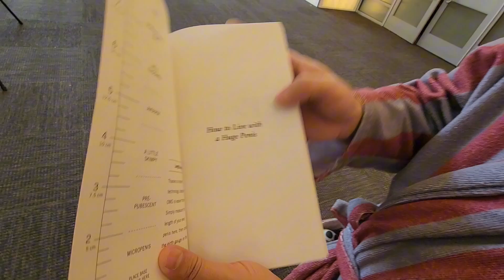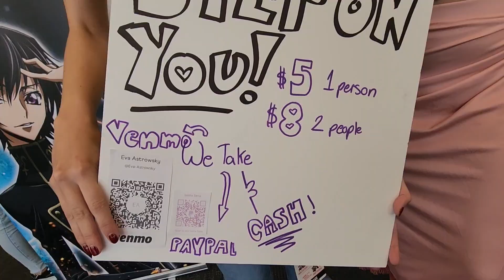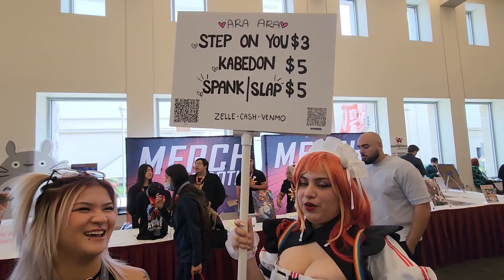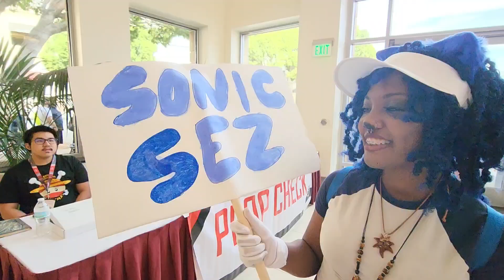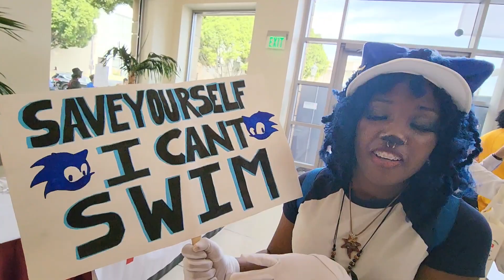Anime Pasadena 2023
Anime Pasadena 2023 Part 1 of 2

Thank you so very much again to all the cosplayers and everyone involved!

@killumilani 00:00
@sexykakashi 00:21
@buffzabuza 00:21
@meicoser_ 00:42
@scuba.steph 00:58
@criticalhealer 01:06
@a_wild_gel_appears 01:49
@coschase2099 02:00
@evacosplies 02:11
@sashaxcos 02:11
@theweenweengirl 02:40
@yubzi 02:40
@bush_man_samurai 03:11
@caitikisses 03:47
@implsiveidiot 04:23
@_lokolokito_ 05:01
@divine_vamptress 05:01
@envycons 05:42
@poizenlilly 05:42
@cherrydoescosplay 05:42
@antiherolbc 06:07
@bigfisk78 06:07
@expiredrin 06:51
@kal_smith17 07:15
@asami_chan_cos 08:10
@kytxiacapiz 08:10
@boicosplayer 09:02

Please let me know if you'd like me to tag you.